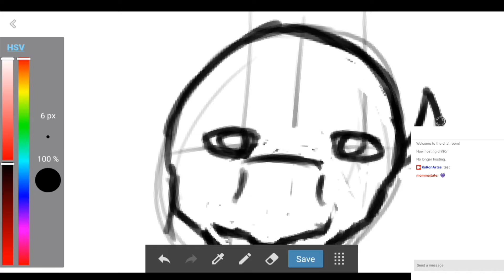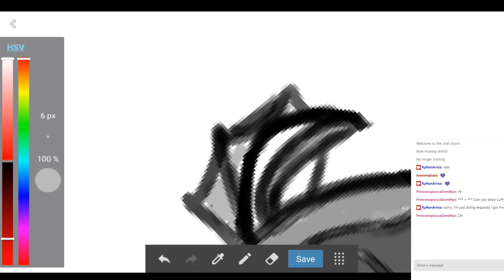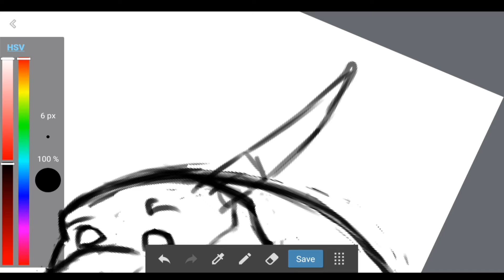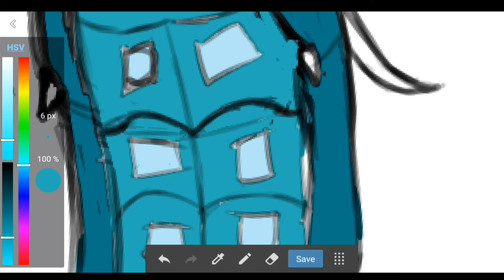Art requests from Facebook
Requests of three different dragons from members of a WoF Facebook group